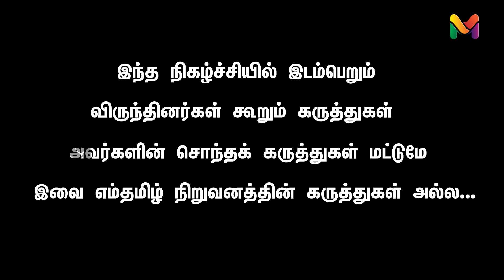'சசிகலா விரைவில் வருவார்' 'அதிமுக தலைமை ஏற்பார்' | SASIKALA | ADMK | OPS | EPS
'சசிகலா விரைவில் வருவார்' 'அதிமுக தலைமை ஏற்பார்' tamil news | Tamil news live